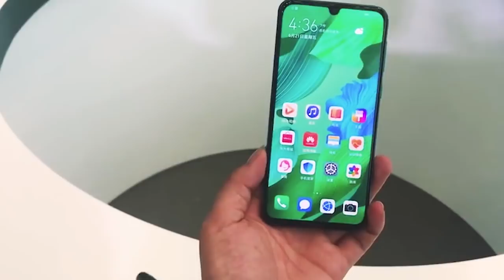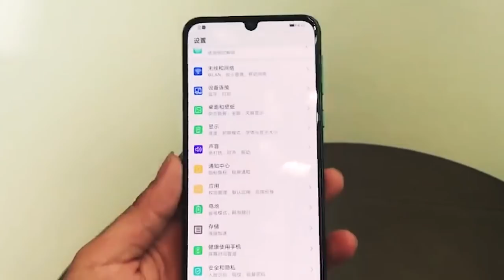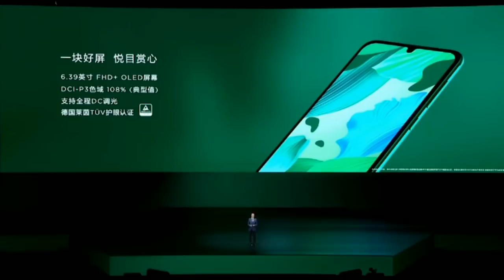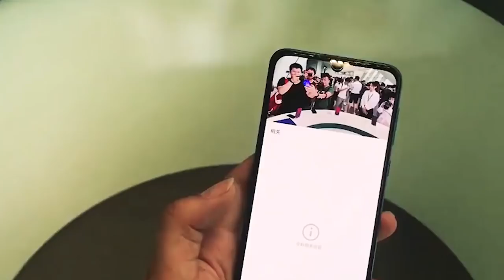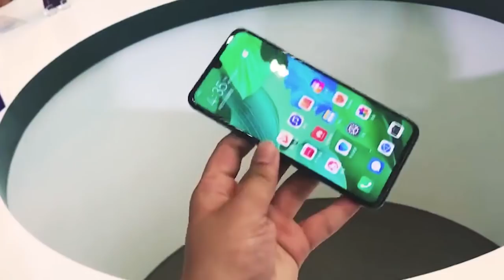مراجعة هواوي Nova 5 Pro الجديد | شاهد قبل الشراء !!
شاهد المقطع كاملا رحمك الله يا عبد
لا تقصر معي بنشر الفيديو حبيبي في الله